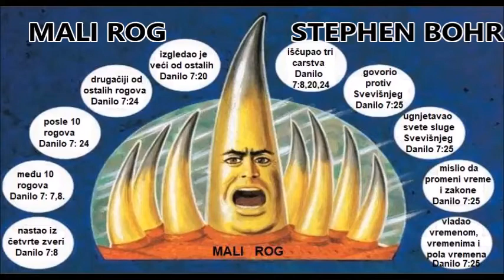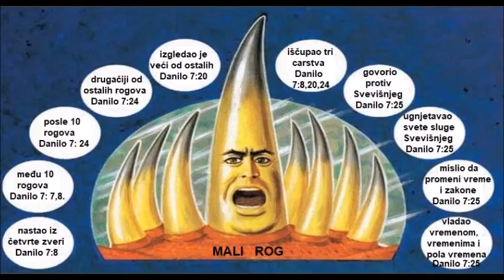Mali rog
Duhovno razmatranje. Šta predstavlja mali rog? Da li se rimokatoličko papstvo uklapa u karakteristike malog roga? Da li će mali rog vladati do Isusovog drugog dolaska?

Zainteresovani za duhovno razmišljanje koji prate objave na you tube kanalu , koji prihvataju istinu onako kako je Bog rekao u svojoj živoj reči, koji bi želeli da čitaju Bibliju a istu ne poseduju, u saradnji sa štamparijom Preporod, poklanjam na teritoriji Srbije, nove Biblije ili Sveto Pismo Starog i Novog Zaveta, prevod Daničić - Karadžić.